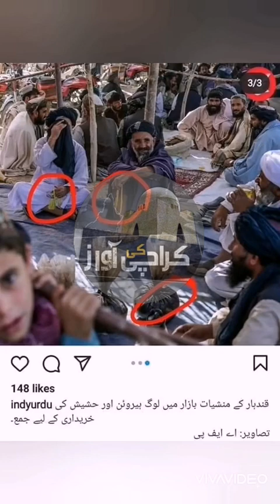Pakistan may is tarha Afghanistani drugs supply karte Hain